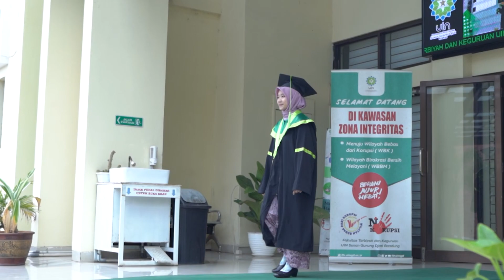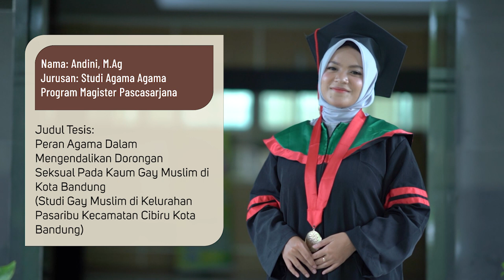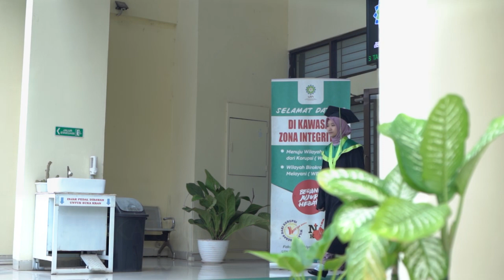ANUGERAH ADHI DJATI UTAMA | Wisuda ke-89 UIN Bandung